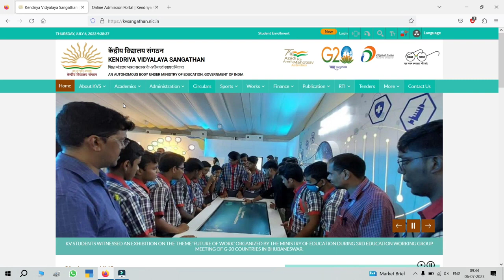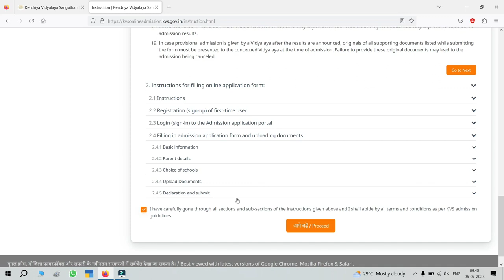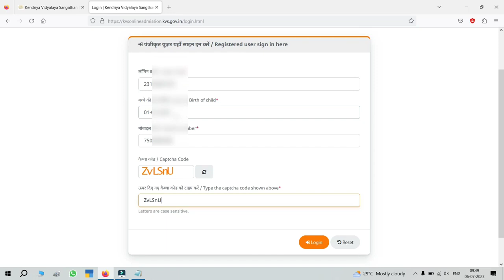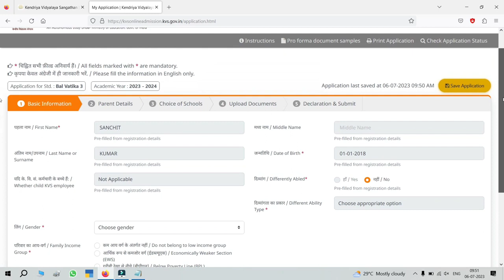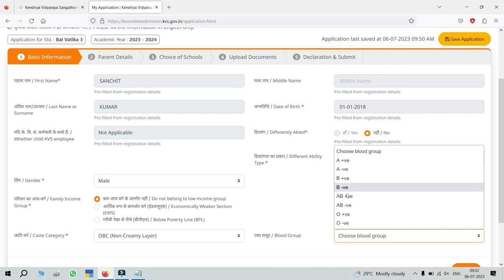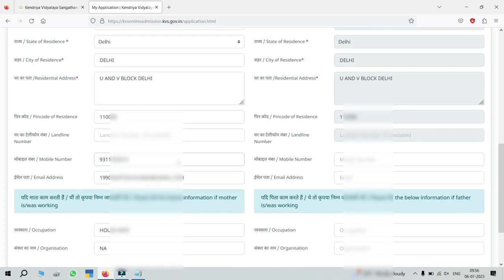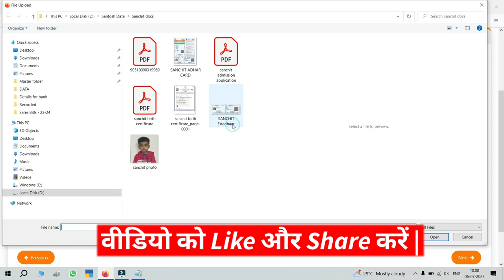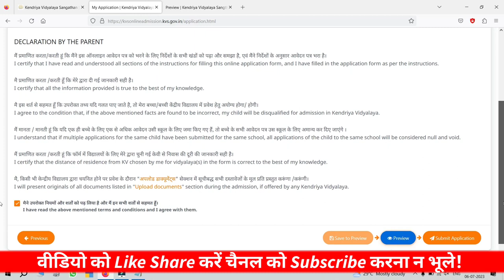Kvs balvatika form kaise bhare kvs bal vatika 2024 | Kendriya Vidyalaya admission 2024-25